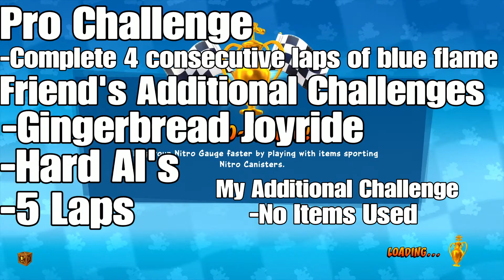Blue Flame Pro Challenge!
Challenge accepted! This ones for you Lucky! :)